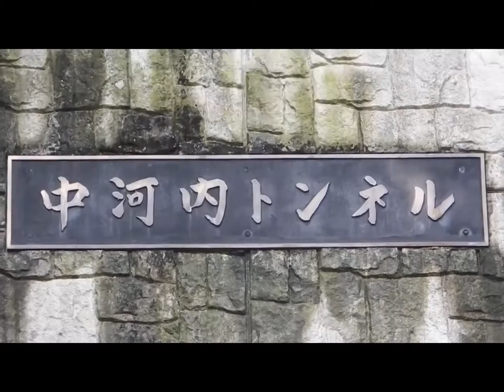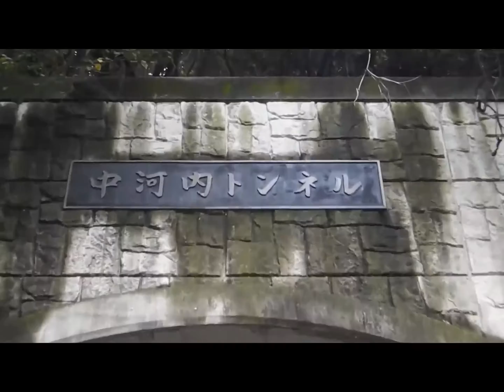Nakagauchi tunnel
カメラはFinePix SL1000